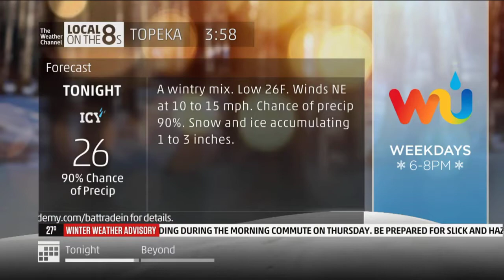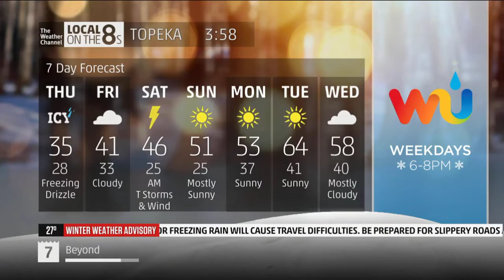Local on the 8's - Winter Weather Advisory I 3:58pm 2/21/2018